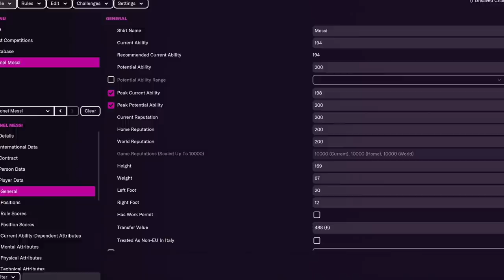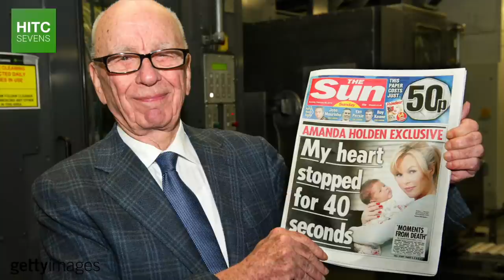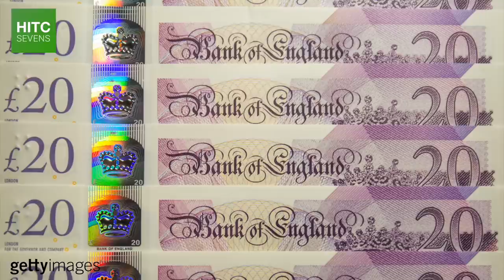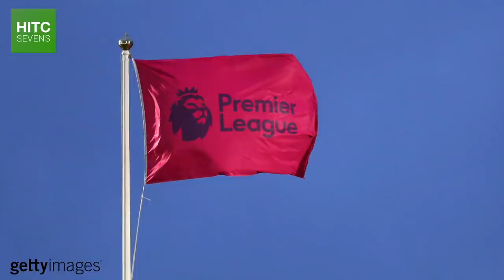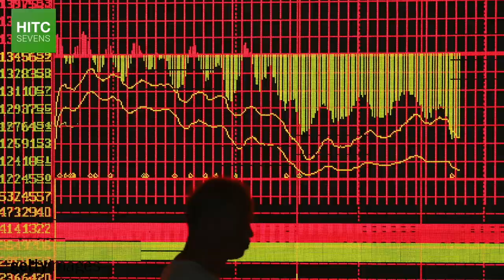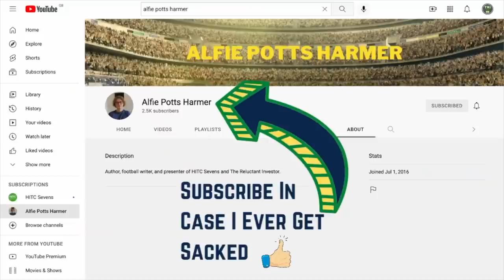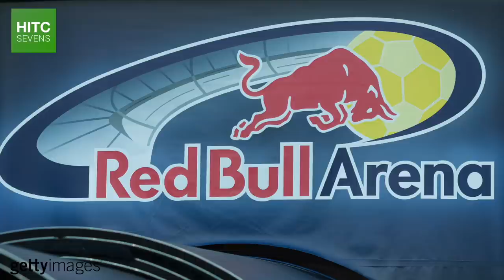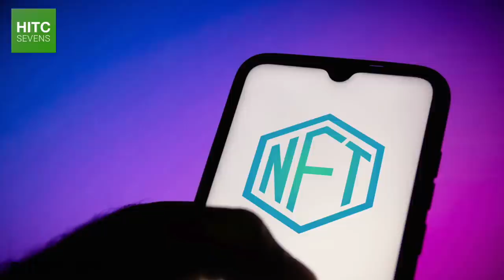Why Don't Billionaires Buy Non-League Football Teams?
Almost every Premier League team is now owned by a billionaire, or a company controlled by a billionaire, and the influx of the super-rich into football is not a phenomenon that is unique to the English game.

Yet, whether it be Manchester City, Chelsea, or Newcastle United, billionaires always seem to buy fairly established clubs, rather than taking on the challenge of building a club up from their ground in their own image.

In this video, HITC Sevens takes a look at why that is the case, why billionaires buy football clubs at all, and whether it would be a good or bad thing if they were to start buying non-league teams.